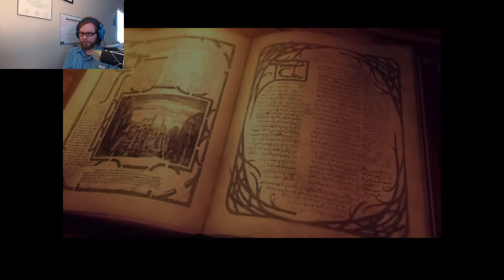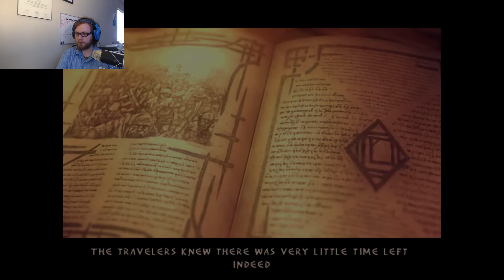Enclave pt 19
We finally make it past that point!